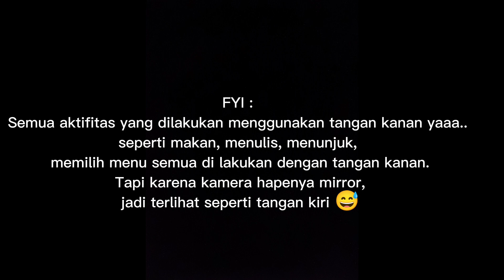KEREMPONGAN MEMILIH MENU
Selalu ada cerita di setiap pertemuan 😊